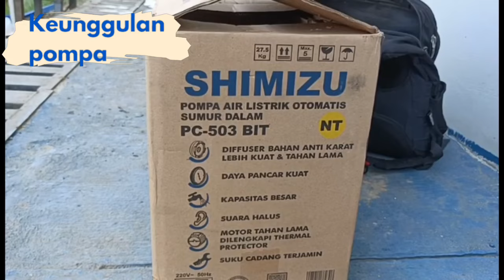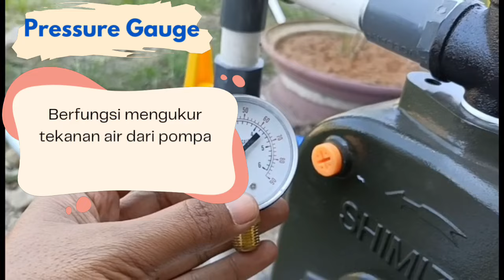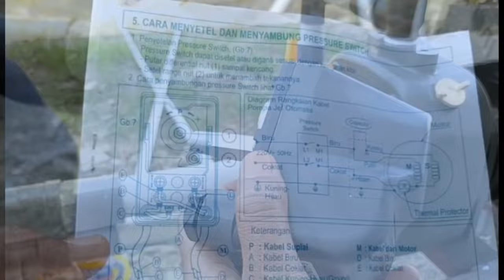Pompa hisap & dorong serba guna, SHIMIZU PC-503 BIT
Pompa shimizu PC-503 BIT, mempunyai fungsi hisap dan dorong. Merupakaan pompa sumur dalam otomatis dapat diandalkan untuk sumber air rumah tangga ataupun perkantoran